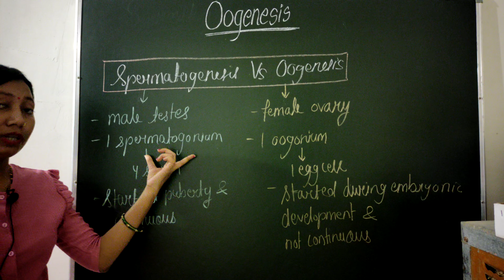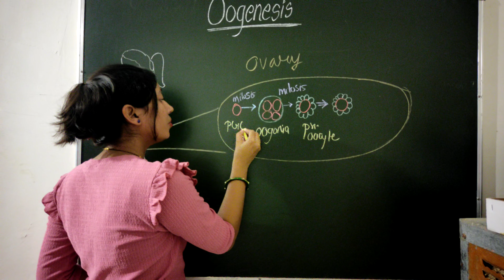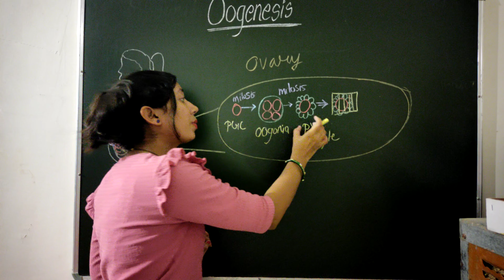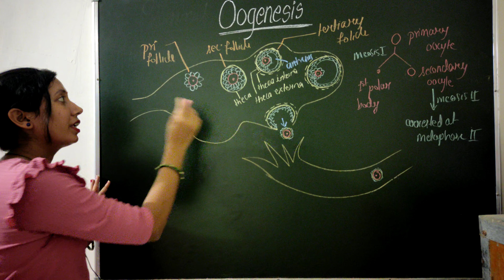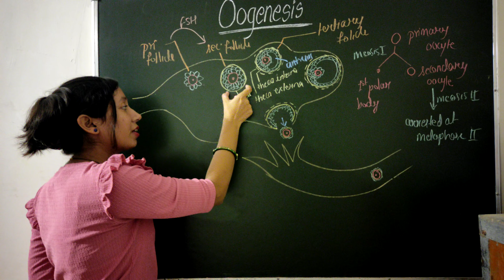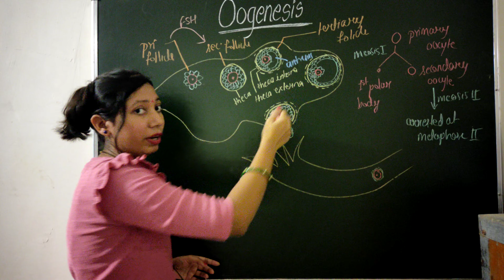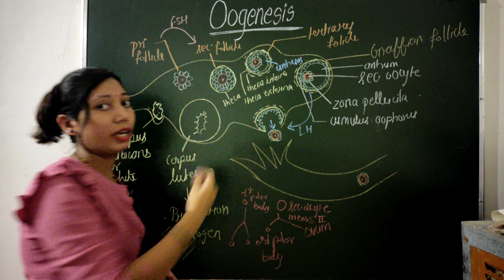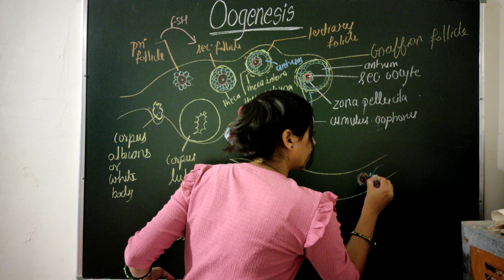Oogenesis| Class 12 biology CH- 3(NCERT) / NEET#biology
Oogenesis| Class 12 biology  CH- 3(NCERT) / NEET

This video covers the following topics of class -12 biology  NCERT chapter 3 Human Reproduction  -

Oogenesis ---

Spermatogenesis vs oogenesis
Phases of oogenesis -
Primordial germ cell
Oogonia
Primary oocytes
Granulosa cells
Primary follicle
Theca
Secondary follicle
Antrum
Theca externa and theca interna
Secondary oocyte
Tertiary follicle
Mature graafian follicle
Corpus luteum
Corpus albicans
Zona pellucida
Role of FSH
Role of LH